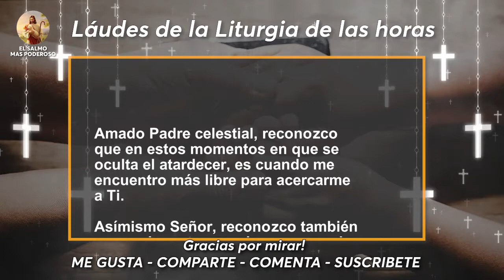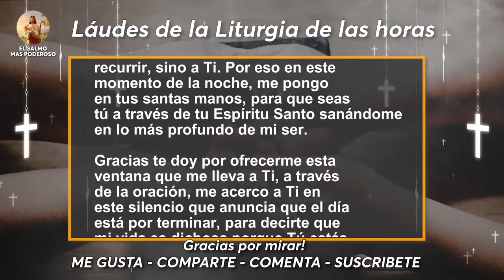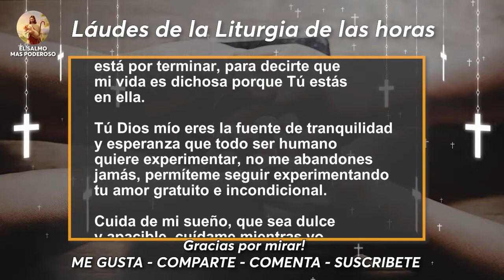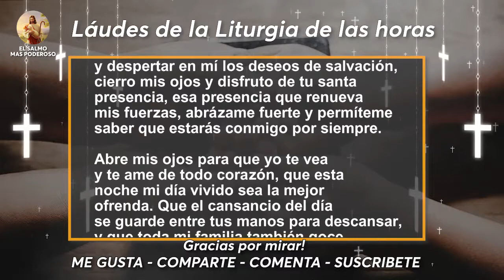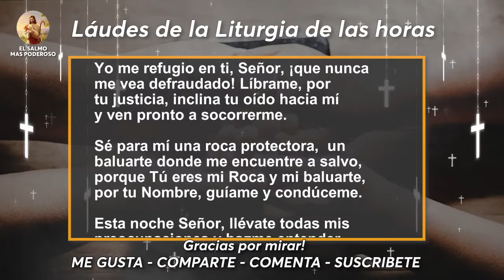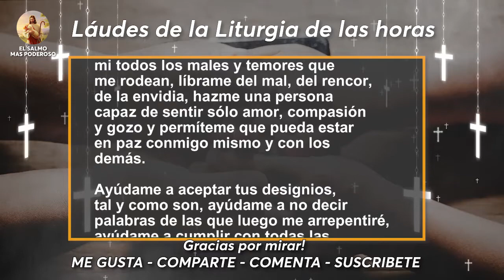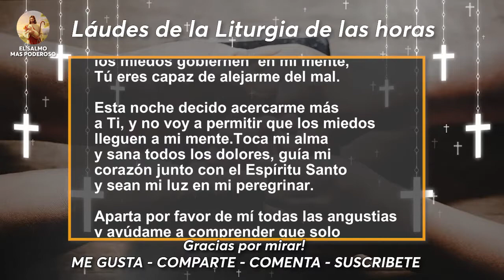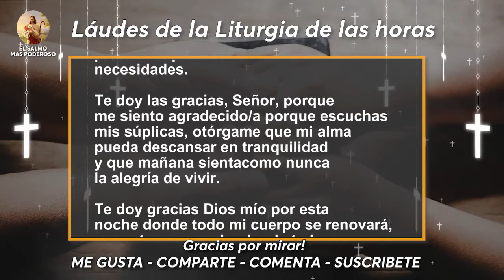Escucha esta Oración Poderosa antes de Dormir y Mira lo que pasa